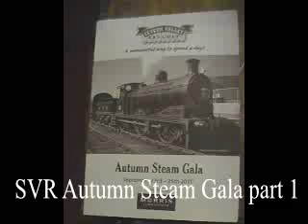Severn Valley Railway Autumn Steam Gala 2011 part 1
i've had to put this in seperate parts due to the amount of footage but still theres nothing wrong with that.

anyways last weekend was the weekend of the SVR's annual Autumn Steam Gala and as usual i attended it which is what i always do

i can't list the full Gala line up but i will list the Loco's that appear:
LMS Ivatt Mogul 46443 (only features once) but appears in other videos from me!
GWR Small Prairie 4566 (stood in for 828 that Failed later on)
GWR Manor 7812 Earlstocke Manor
GWR 2800 Class 2857 (Returned to traffic from Overhaul)
LMS Stanier Mogul 42968 (with Black 5 Tender)
GWR Large Prairie 4160 (coutesy of West Somerset loco owning Group of 4160 Ltd)
GWR King Class no.6024 King Edward I (courtesy of 6024 Preservation society)
New Build LNER PepperCorn A1 60163 Tornado (coutest of The A1 Steam Locomotive Trust)
CR 812 class 828 (making its first appearance South of the Border courtesy of Srathspey Railway)
BR 9f no.92212 (apparently making its second appearance on the SVR courtesy of Mid-Hants Railway)

overhaul it was a really brilliant day out mainly because i got to see all the visitinglocomotives though this isn't the first time i've seen every visitor at a SVR event. every single one features althogh CR 812 class 828 only appears once due to the fact it failed at Bridgnorth so 4566 took over but hey at least i got to see it.